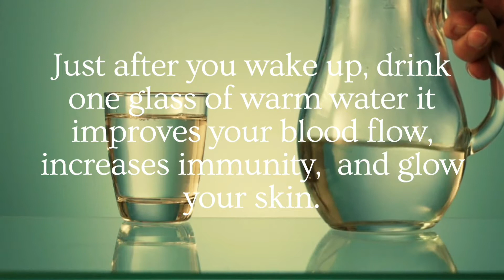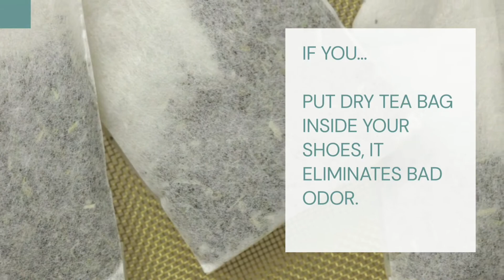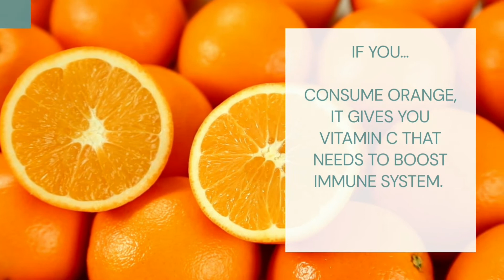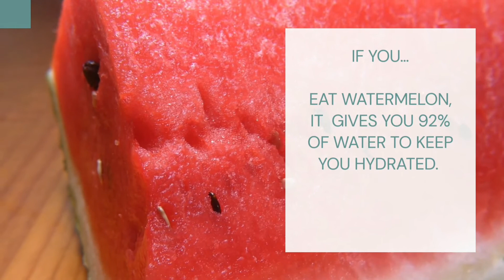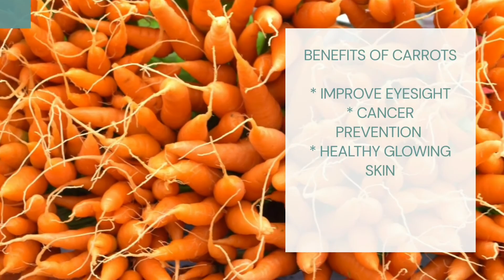BENEFITS TO OUR BODY // MUST WATCH THIS // 💡💡💡➡️➡️➡️🔴